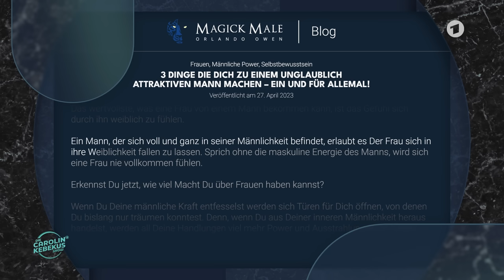Wie “Männerrechtler” im Internet ihre Frauenverachtung ausleben | Die Carolin Kebekus Show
Bevor ihr im Internet in der "Manosphere" landet, kommt lieber in die ARD Mediathek – zur ganzen Folge

📝 Die Carolin Kebekus Show | S4 F07 | 43 Minuten

Die Untiefen des Internets haben so einige böse Überraschungen parat, aber in diese Bubble will man auf gar keinen Fall abtauchen. Damit ihr es nicht müsst, erkundet Caro die Welt selbsternannter Männerrechtler – die sogenannte "Manosphere". Eine Welt voll von Anti-Feministen, Frauenhassern und angeblichen Alpha-Männern.